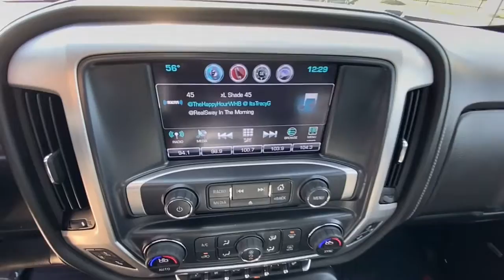2017 GMC Sierra_1500 Kansas City, Mo, Tiffani Springs, Mo, Platte City, Mo, Gladstone, Mo, Levenwort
QUICKSILVER METALLIC Used 2017 GMC Sierra_1500 4WD Crew Cab 143.5 SLT available in 9550 NW Praire View Road, Kansas City, Missouri at Reed Buick GMC. Servicing the Kansas City, Tiffani Springs, Platte City, Gladstone, Levenworth, MO area.

Sierra_1500 4WD Crew Cab 143.5 SLT
2017 GMC Sierra_1500 4WD Crew Cab 143.5 SLT - Stock#: G230206A

9550 NW Prairie View Rd

EPA 20 MPG Hwy/15 MPG City! CARFAX 1-Owner. Navigation Heated Leather Seats Onboard Communications System CD Player Back-Up Camera 4x4 Trailer Hitch SEATING HEATED AND VENTILATED PERFORATED LEATHER-APPOINTED FRONT BUCKET OPTION PACKAGES: SLT CREW CAB PREMIUM PLUS PACKAGE Includes (NZP) 20 chrome clad wheels (QSS) P275/55R20 all-season blackwall tires (UD5) Front and Rear Park Assist (UVD) heated steering wheel (A48) power sliding rear window (BVQ) 6 rectangular chrome tubular assist steps (UQA) Bose premium audio system (IO6) IntelliLink 8 Diagonal Color Touch audio system with Navigation (JL1) trailer brake controller (Y86) Enhanced Driver Alert Package (AN3) front bucket seats (KQV) heated and vented seating (CGN) spray-on bed liner and (T4L) full LED headlamps. ENHANCED DRIVER ALERT PACKAGE includes (UHX) Lane Keep Assist (TQ5) IntelliBeam headlamps (UHY) Low Speed Collision Mitigation Braking (UD5) Front and Rear Park Assist and (UEU) Forward Collision Alert Safety Alert Seat SEATING HEATED AND VENTILATED PERFORATED LEATHER-APPOINTED FRONT BUCKET SEATS FRONT FULL-FEATURE LEATHER-APPOINTED BUCKET with (KA1) heated seat cushions and seat backs. Includes 10-way power driver and front passenger seat adjusters including 2-way power lumbar control 2-position driver memory VISIT US TODAY: Every Reed Buick GMC Used Vehicle is backed my a 120 point inspection and a minimum 3 Month 3000 Warranty. We dont sell cars as is our reputation rides on every vehicle we sell and we will be here to stand behind it. Market based pricing non confrontational non commissioned sales staff and 32 years of selling cars the right way. We look forward to earning your business. Pricing analysis performed on 3/20/2023. Horsepower calculations based on trim engine configuration. Fuel economy calculations based on original manufacturer data for trim engine configuration. Please confirm the accuracy of the included equipment by calling us prior to purchase.